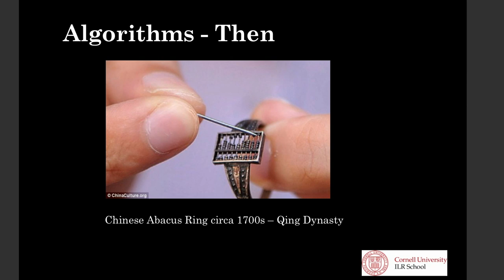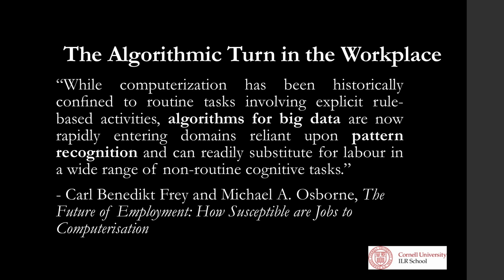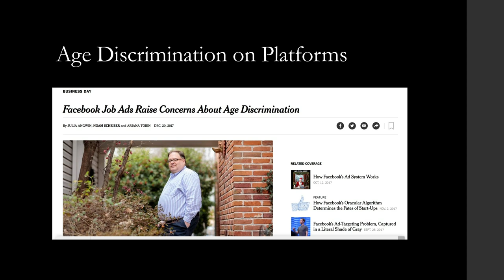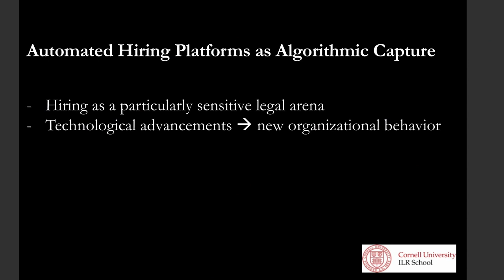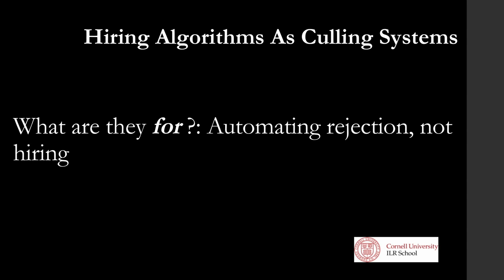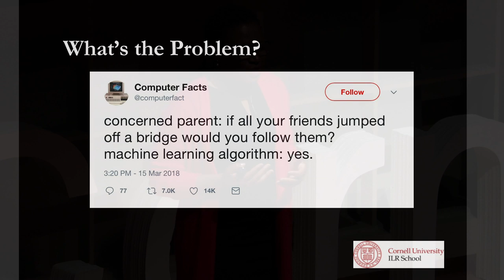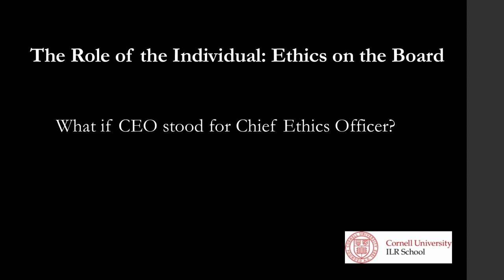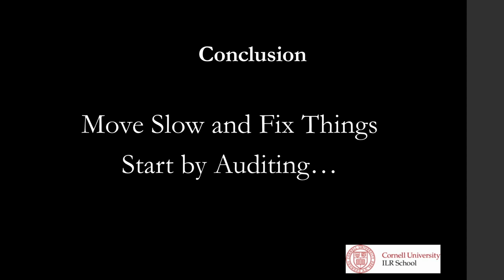Controversies of Ethics & Technology in Modern Workplace | Ifeoma Ajunwa | TEDxCornellUniversity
Professor Ajunwa researches the organizational behavior of organizations, particularly in relation to stigma/social evaluation, diversity, and the adoption of new work technologies. Her research has been mentioned in major media outlets such as, the New York Times, the Harvard Business Review, the Atlantic, the Guardian, Nature Biotechnology, etc. Professor Ajunwa has served as a keynote speaker or panelist at international conferences such as SXSW and has presented her work before governmental agencies such as the Consumer Financial Protection Bureau (the CFPB) and the Equal Employment Opportunity Commission (the EEOC). Professor Ajunwa researches the organizational behavior of organizations, particularly in relation to stigma/social evaluation, diversity, and the adoption of new work technologies. Her research has been mentioned in major media outlets such as, the New York Times, the Harvard Business Review, the Atlantic, the Guardian, Nature Biotechnology, etc. Professor Ajunwa has served as a keynote speaker or panelist at international conferences such as SXSW and has presented her work before governmental agencies such as the Consumer Financial Protection Bureau (the CFPB) and the Equal Employment Opportunity Commission (the EEOC). This talk was given at a TEDx event using the TED conference format but independently organized by a local community.